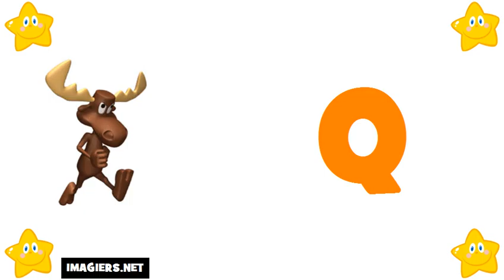aprenda francês # aprendendo frances